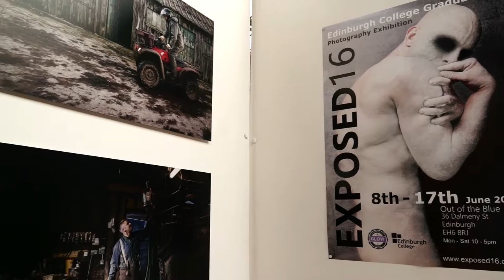Exposed 16 - Edinburgh College Photography Exhibition 2016